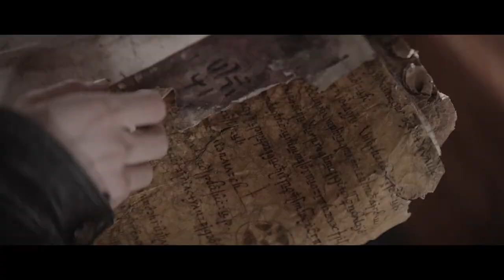Anything For Jackson Trailer (2020)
An official selection at Fantasia International Film Festival and winner of Best Actor Award (Julian Richings) at the Blood in the Snow Film Festival, Anything for Jackson premieres exclusively next month on Shudder.

In the film, "after losing their only grandchild in a car accident, an elderly couple kidnaps a pregnant woman to perform a reverse exorcism in order to bring him back to life."

Rue Morgue praises the film saying, "while you may come to the film for the ghosts and demonic possessions, you'll stay for two of the most endearingly villainous characters in modern horror."

Canadian filmmaker Justin G. Dyck makes his horror debut with Anything for Jackson, after a long career in family-friendly films. The film stars "Supernatural's" Julian Richings and Sheila McCarthy (Die Hard 2) as well as Konstantina Mantelos (A Christmas Crush), Josh Cruddas (Polar), and Yannick Bisson (Another Wolfcop. It was written by Keith Cooper. y Josh Cruddas (Polar) and Yannick Bisson (Another Wolfcop).

Produced by Vortex Media, Dyck, Cooper, Christopher Giroux (Bite), and Bill Marks (Casino Jack), Anything for Jackson debuts on Shudder on December 3, 2020.

HorrorFuel.com